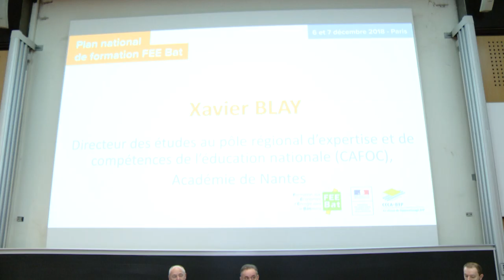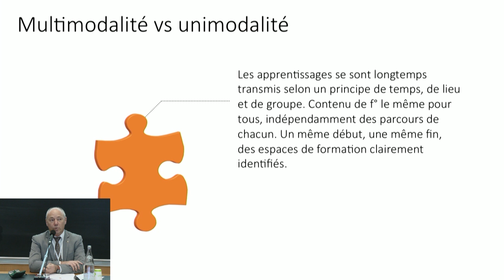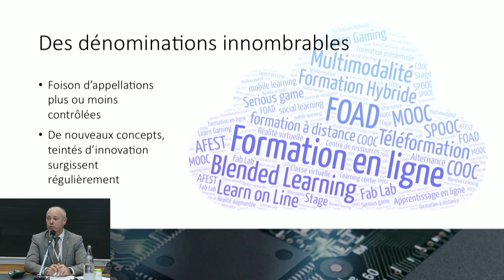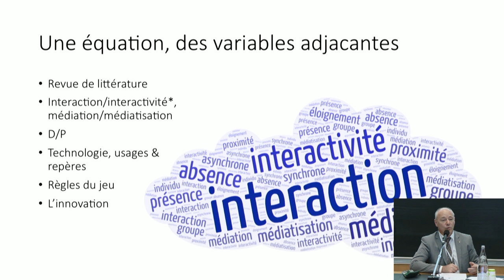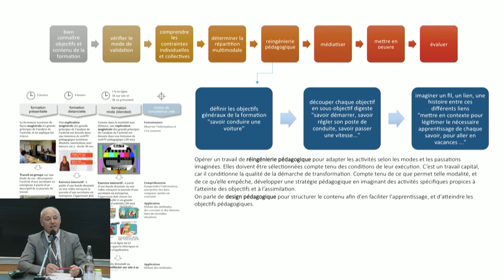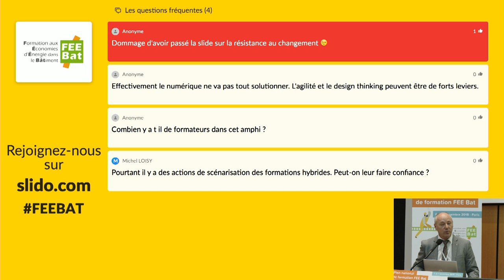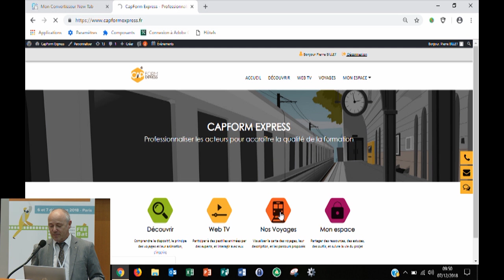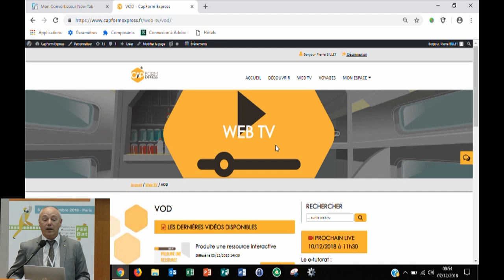FEE Bat 07/12/18 - Point sur les évolutions des pratiques pédagogiques innovantes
Approche de l’apprentissage hybride (blended-learning) dans le cadre d’une réflexion sur la pédagogie enrichie par le numérique

Pierre BILLET - Conseiller à la formation continue auprès du délégué académique à la formation professionnelle initiale et continue, académie de Dijon
Xavier BLAY - Directeur des études au pôle régional d’expertise et de compétences de l’éducation nationale (CAFOC), académie de Nantes

Le Plan National de Formation (PNF) FEE Bat, organisée par l’Education Nationale, s’est tenu sur 2 jours, les 6 et 7 décembre 2018, au Lycée Pierre-Gilles de Gennes, Paris 13e.

Ce séminaire a accueilli au total plus de 200 personnes, dont des représentants de toutes les académies, y compris de l’outre-mer. Les délégations académiques étaient composées de DAFPICS ou de leurs représentants, d’inspecteurs nationaux et académiques et, d’enseignants référents pour la filière bâtiment.

L’objectif de ce séminaire a été de préparer collectivement le déploiement du dispositif de formation pour les enseignants de l’Education nationale et les formateurs du réseau CCCA-BTP.

Le programme FEE Bat (Formation des professionnels aux économies d’énergie dans le bâtiment) contribue à accompagner la montée en compétence des professionnels du bâtiment dans le domaine de l’efficacité énergétique. Ce programme est financé par Électricité de France (EDF) par le biais des Certificats d’Économies d’Énergie (CEE) et des fonds de la formation continue issus de la collecte des entreprises.